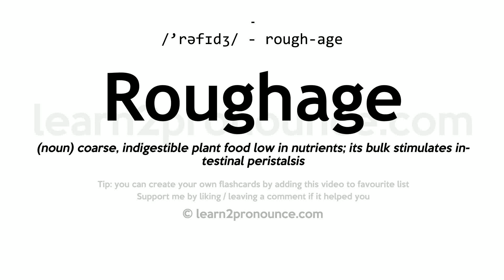Pronunciation of Roughage | Definition of Roughage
Roughage pronunciation | How to pronounce Roughage in English?
/`rəfɪdʒ/
Meaning of Roughage | What is Roughage?
(noun) coarse, indigestible plant food low in nutrients; its bulk stimulates intestinal peristalsis
What is Roughage | Roughage meaning and definition?